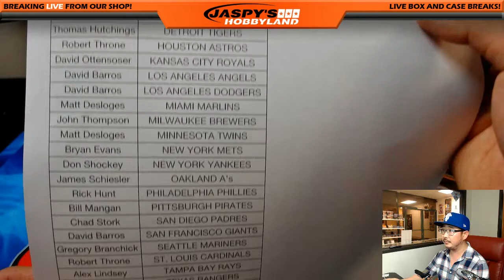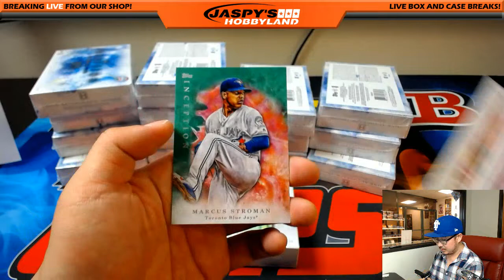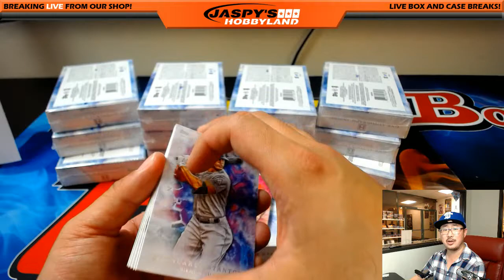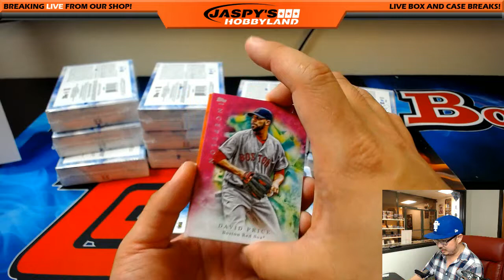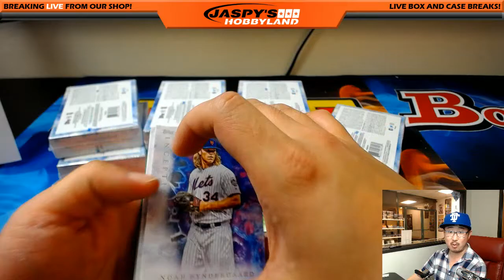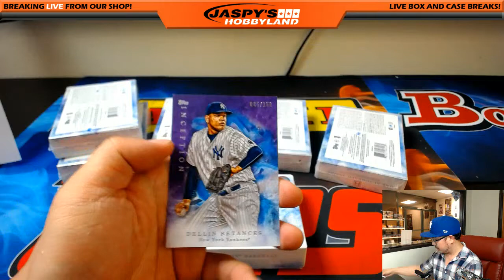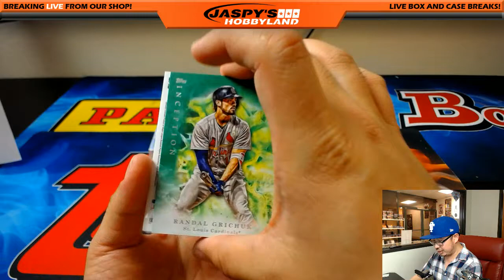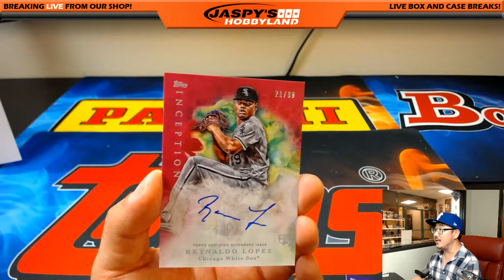Fri., 5/19/17 [16Box PICK YOUR TEAM] #6 - 2016 Topps Inception MLB Baseball